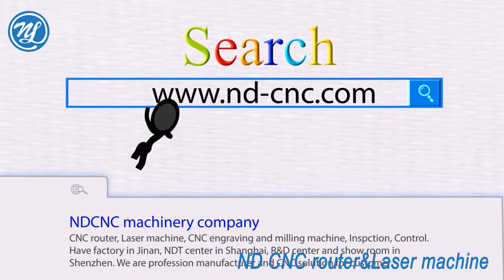ND GROUP One Solution Panel Laminating Machine